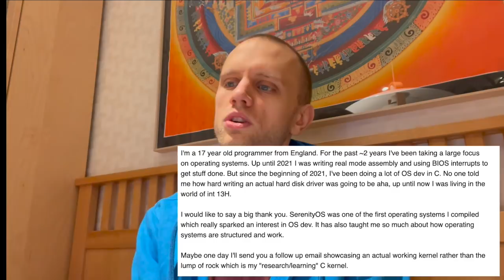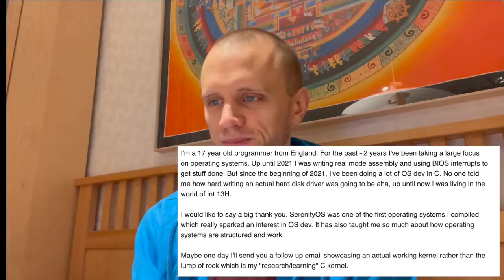Cat talk: Letter from a 17-year old developer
SerenityOS is a Unix-like operating system that I'm implementing from scratch.